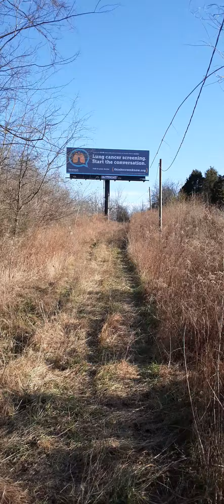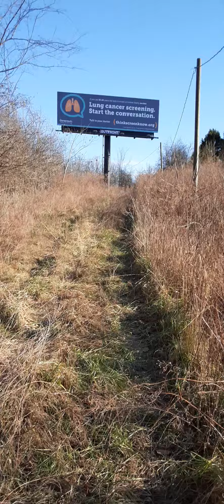2021يوم الام 오세훈 Μετρα 宮城県コロナ LINE באיירן מינכן Unter Freunden stirbt man nicht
Please LIKE if you like hiking! ΑΓΑΠΕΤΕ αν σας αρέσει η πεζοπορία! Por favor, GOSTARIA se você gosta de caminhadas! ハイキングが好きならLIKEしてください！
 02026